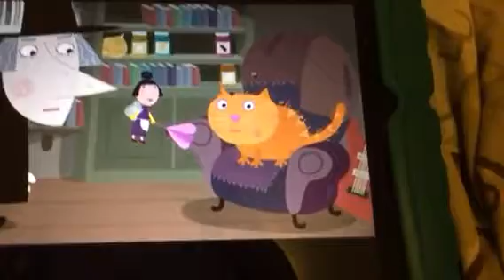Nanny and the cat